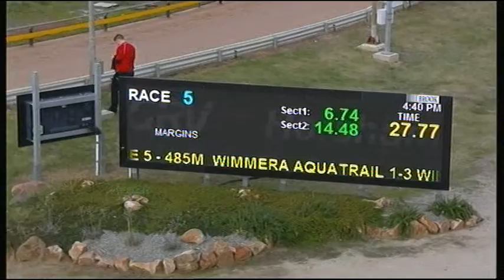HOR TUE 21 MAY 19 R5